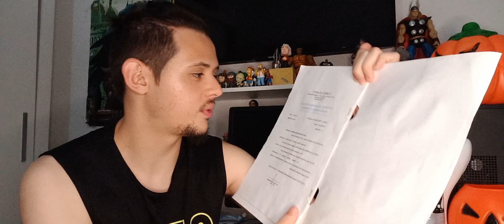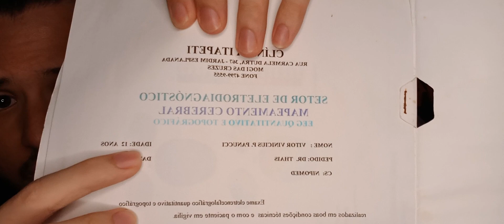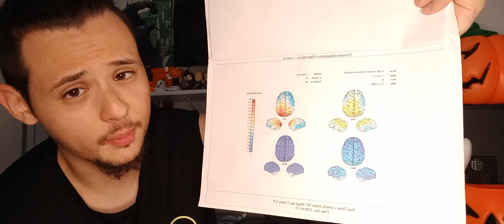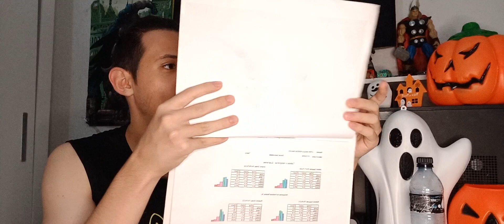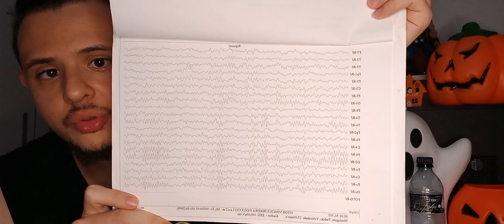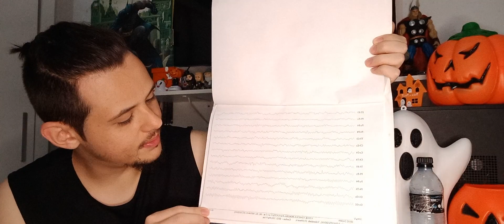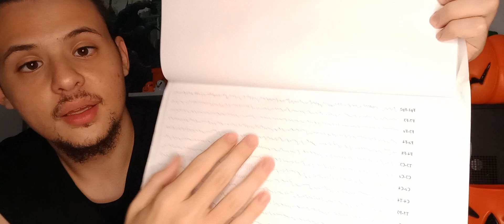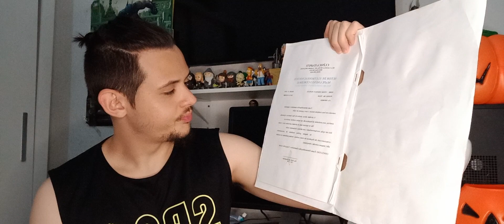SIM EU TENHO TDAH!!!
Fala galera vídeo hoje falo um pouco sobre meu TDAH.